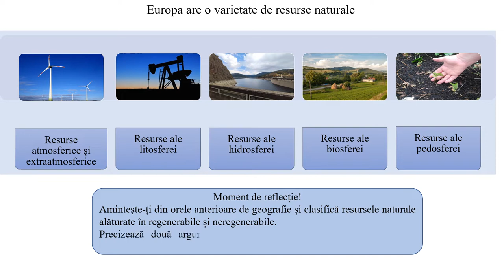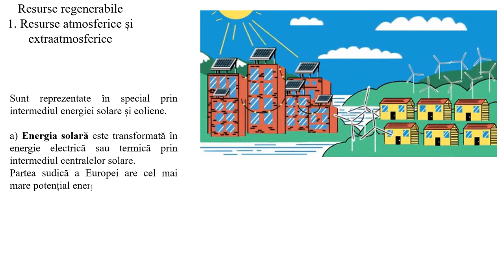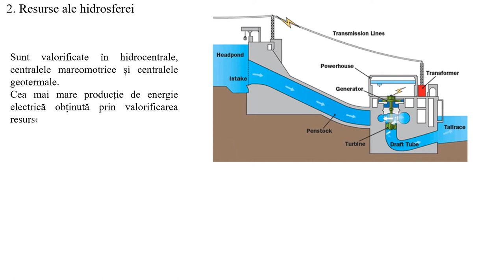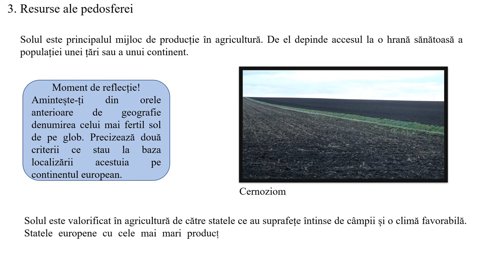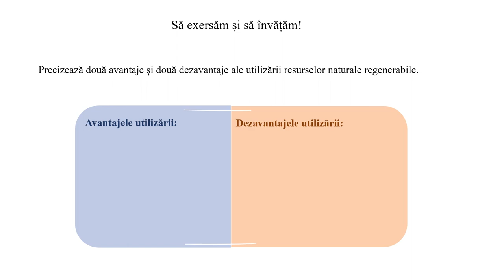Europa - resursele naturale regenerabile și valorificarea lor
Materialul este un videoclip ce vizează  o secvența de predare-învățare și fixare a lecției Europa. Resursele naturale și valorificarea lor. Cuprinde elemente interactive și momente de reflecție ce au ca scop descoperirea informației de către elev pe baza suportului cartografic și imagini. Resursa se adresează direct elevilor, poate fi folosită asincron dar și în sala de clasă de către cadrul didactic.